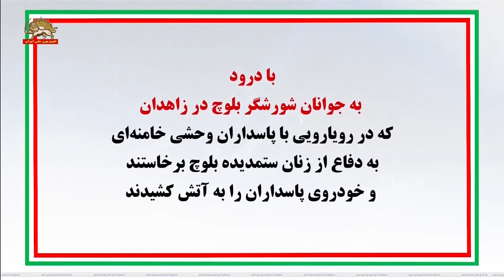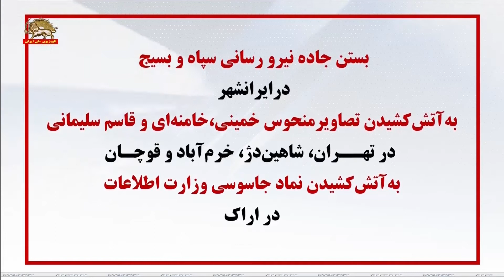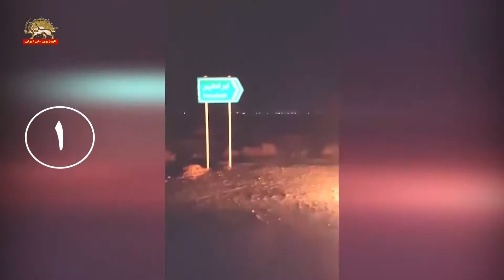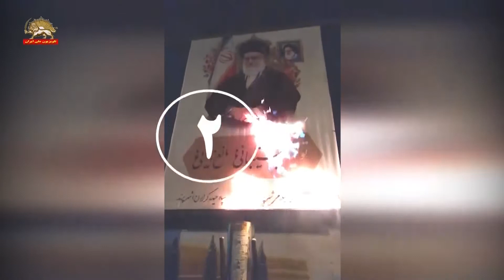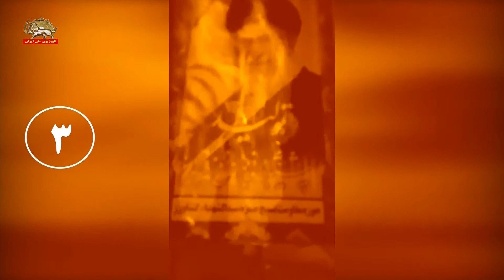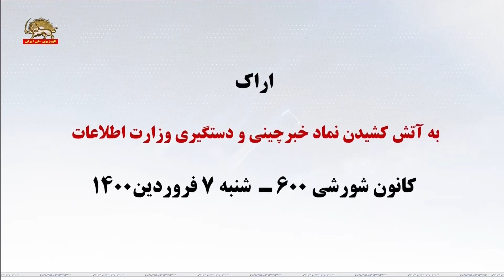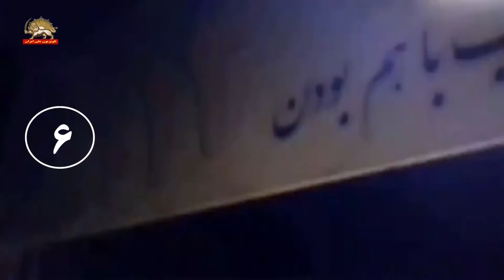فعالیتهای کانونهای شورشی در ایرانشهر، تهران، شاهین‌دژ، خرم‌آباد، قوچان و اراک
کانونهای شورشی
با درود
به جوانان شورشگر بلوچ در زاهدان
که در رویارویی با پاسداران وحشی خامنه‌ای
به دفاع از زنان ستمدیده بلوچ برخاستند
و خودروی پاسداران را به آتش کشیدند

بستن جاده نیرو رسانی سپاه و بسیج
در ایرانشهر

به‌آتش کشیدن تصاویر منحوس خمینی‌، خامنه‌ای و قاسم سلیمانی
در تهــران، شاهین‌دژ، خرم‌آباد و قوچـان
به‌آتش‌کشیدن نماد جاسوسی وزارت اطلاعات
در اراک